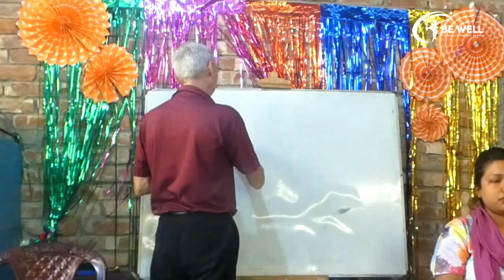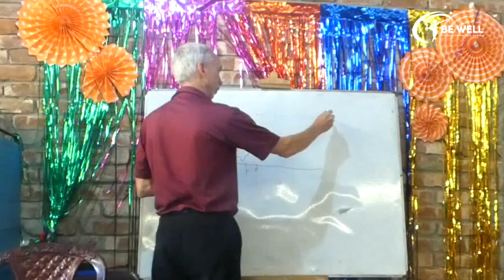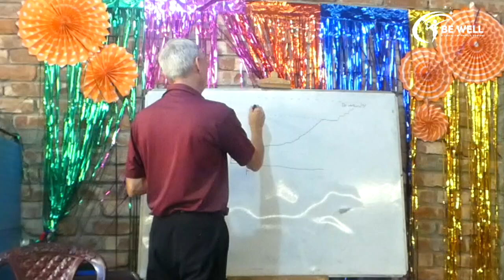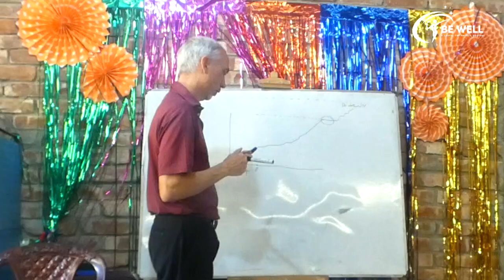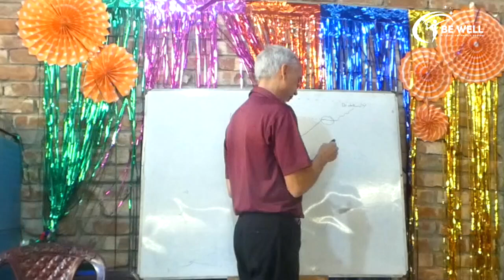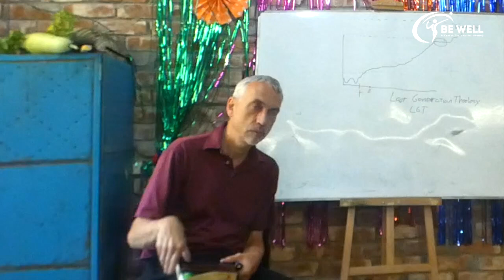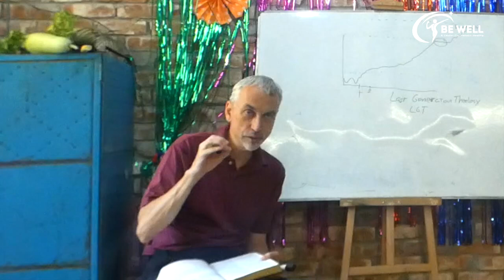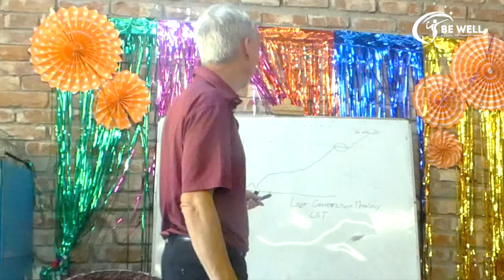1 Thessalonians and Perfection || Part -2 || BE WELL LECTURES